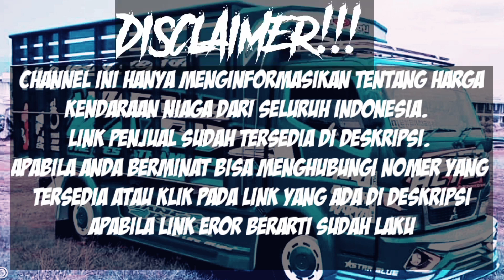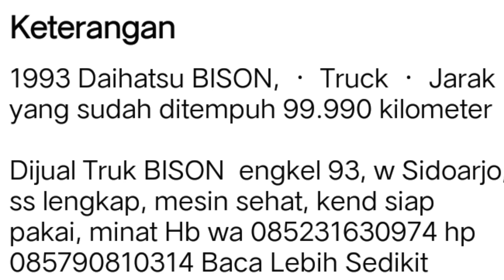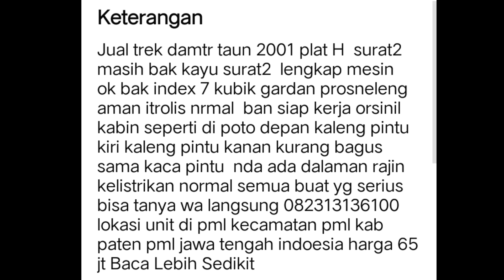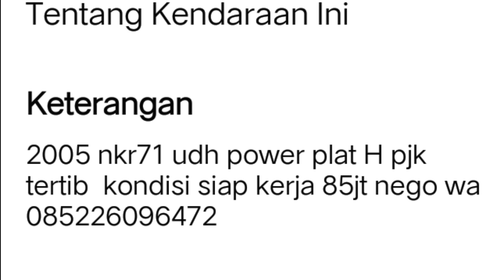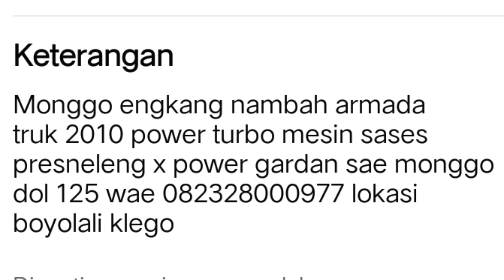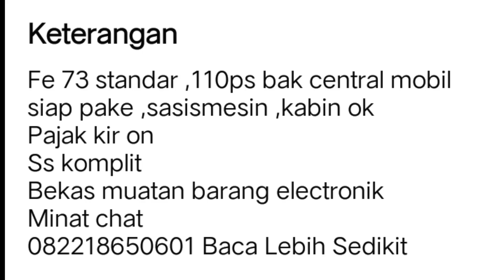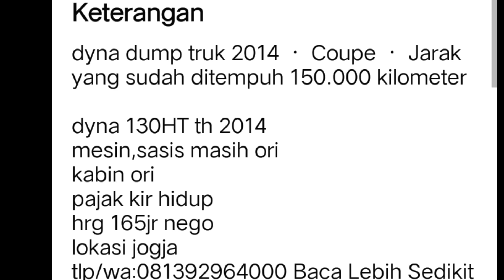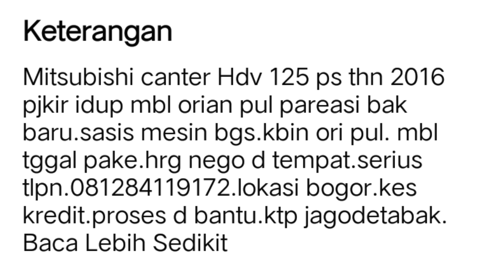HARGA TRUK BEKAS MURAH SIAP KERJA || MULAI 30 JUTAAN || UPDATE TERBARU 2022 || JUAL BELI TRUK BEKAS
di vidio kali ini kami akan menginformasikan harga truk bekas murah,  harga mulai 30 Jutaan Rupiah.